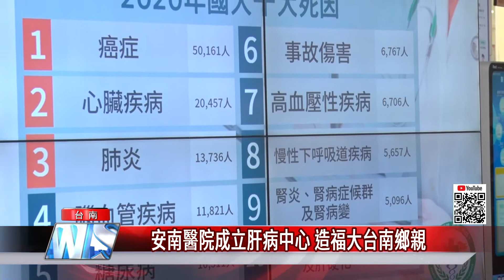醫療｜安南醫院成立肝病中心 造福大台南鄉親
安南醫院肝病中心除了預防 診斷 追蹤及治療以外 也會透過肝病相關的衛生教育課程提共給社區的里民 希望大家可以多利用 避免肝若不好造成人生變成黑白的情形發生

相關疾病對台灣人一直造成很多困擾，尤其在男性部分更在十大癌症死因的第一名，安南醫院配合市府相關政策，特別成立肝病中心，在10/20舉辦肝病中心揭牌儀式，院方希望能藉此讓台南在地有肝方面相關疾病的鄉親，能夠得到更完善的照護。